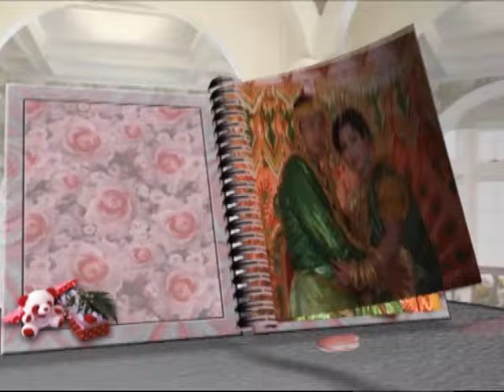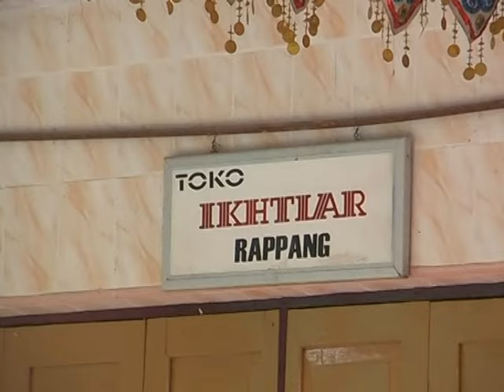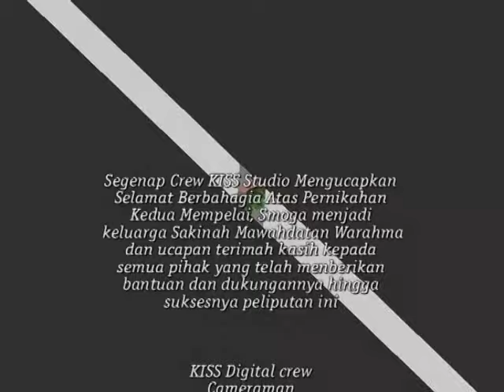Pernikahan Ferawati & Haeruddin S Dg Ranca . Boddi Rappang. Sabtu, 21 Sep 2011